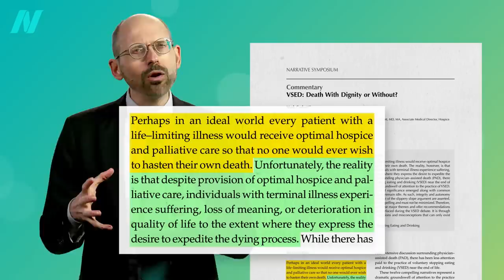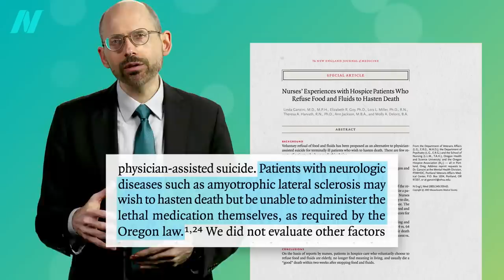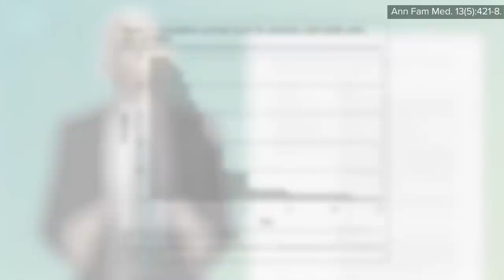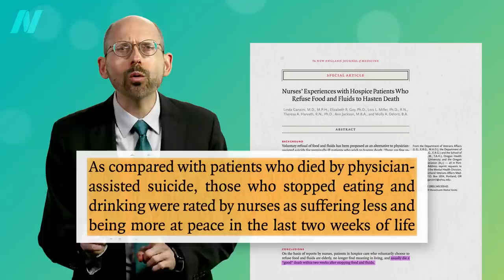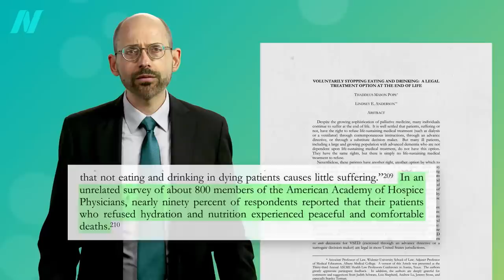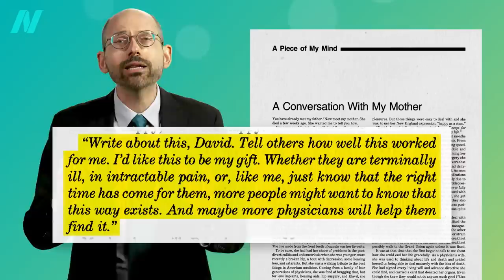VSED: The Benefits of Fasting for Ending Life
Even under hospice with excellent palliative care, some spend their last months in uncontrollable suffering. What can be done in places in the United States that outlaw physician-assisted dying? Voluntarily stopping eating and drinking offers a legal way to have control over the end of your life.

The first video in this three-part series was How to Die a Good Death The next one is VSED: The Downsides of Fasting for Ending Life

Please take care while watching these videos if this is a difficult topic for you.

Note: There may be a warning screen for this video. If you prefer not to click through, you can also watch it on Vimeo

Have a question about this video? and someone on the NutritionFacts.org team will try to answer it.

Want to get a list of links to all the scientific sources used in this video? You’ll also find a transcript and acknowledgements for the video, my blog and speaking tour schedule, and an easy way to search (by translated language even) through our videos spanning more than 2,000 health topics.